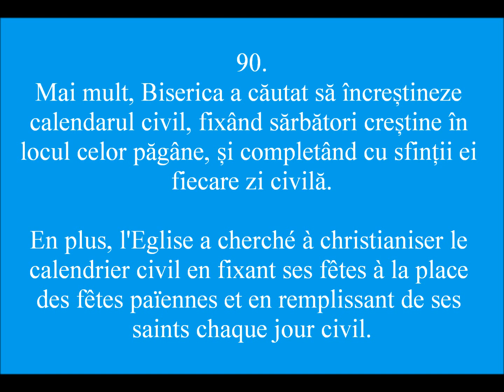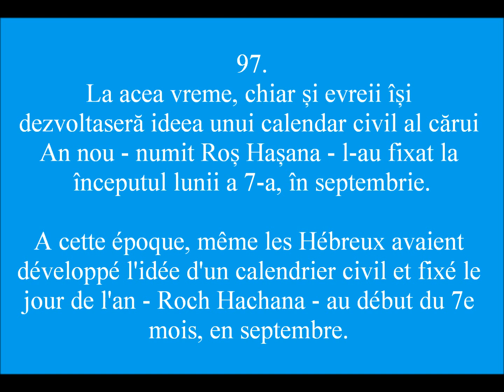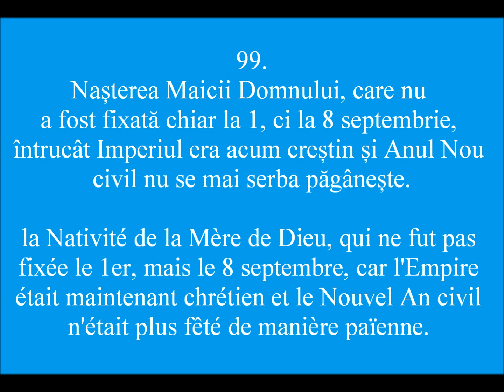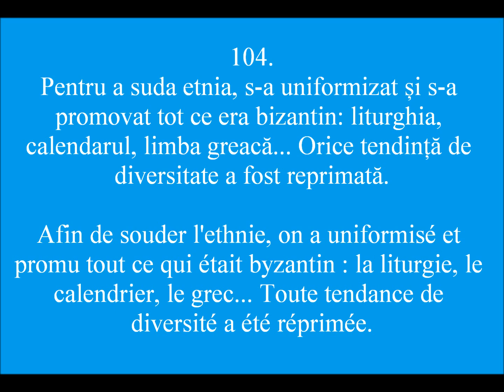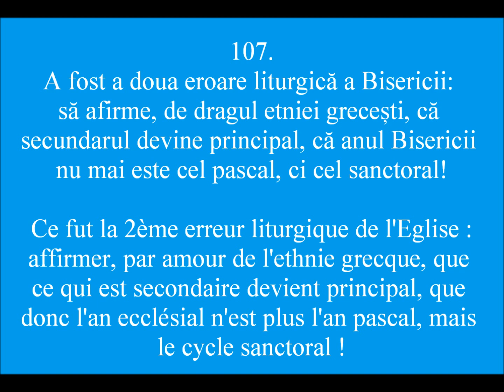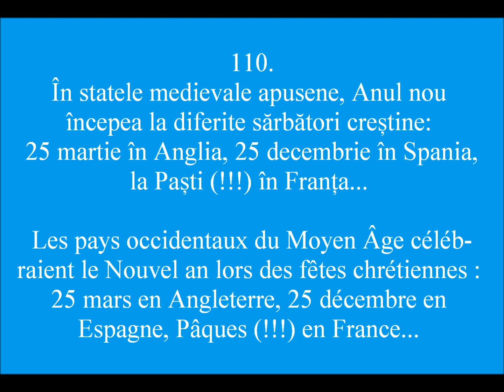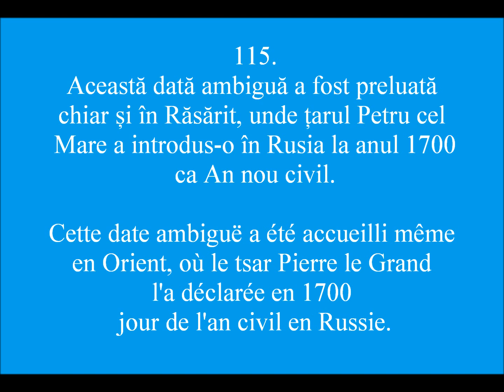Calendarul si anul bisericesc (3) Calendrier et an ecclésial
Lectie in 4 parti - aici partea 3 (p.90-116) - pe intelesul tuturor despre calendarul crestin ortodox:
Calendar in general;
Calendarul Bisericii (ortodoxe) si anul bisericesc autentic, al carui inceput este la Pasti (anul pascal);
Erorile liturgice din istorie: computul, 1 septembrie, 1 ianuarie, stilul (calendarul) vechi.

Lesson pour tous - en 4 parties ; ici la 2ème (p.90-116) - sur le calendrier chrétien orthodoxe :
Le calendrier en général ;
Le calendrier de l'Eglise (orthodoxe) et l'an ecclésial authentique qui commence à Pâques (l'an pascal)
Les erreurs liturgiques dans l'histoire : le comput, le 1er septembre, le 1er janvier, le vieux/ancien calendrier.